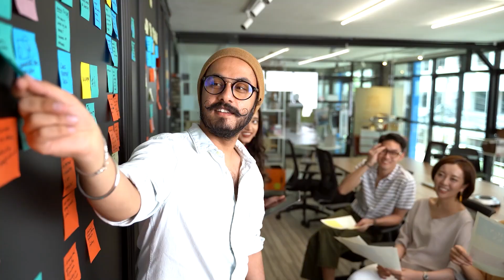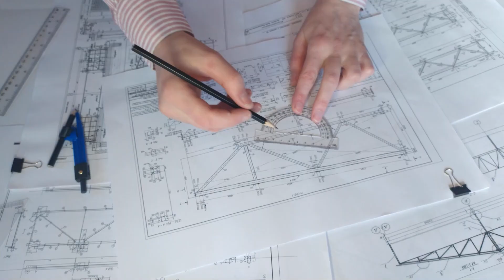This is Your Time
Celebrating the Heroes of AEC (architecture, engineering, construction, property real-estate, infrastructure asset management). Dedicated to those who produce and manage the "information" that creates the infrastructure that support humanity.